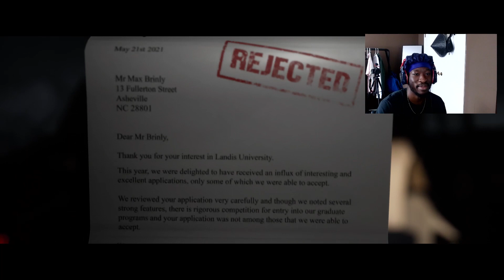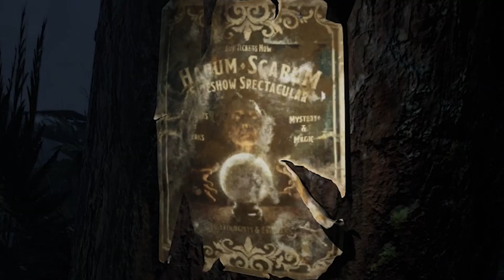THIS IS WHY I DON'T GO CAMPING IN THE WOODS!! | The Quarry (Part 1)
STOP driving late at night people just STOP it...The Quarry is basically telling you to STOP IT!

*I didn’t bleep out the f* bombs…it won’t happen again I promise…*